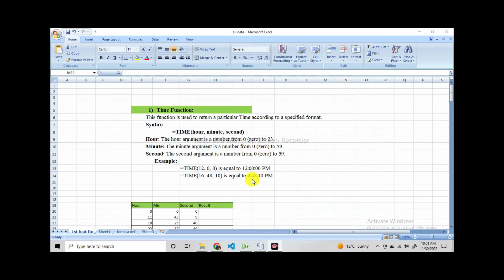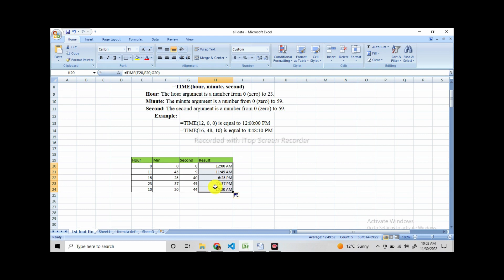Excel 2007 | Class 8 | What is TIME Function | Hindi/Urdu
Time Function:
This function is used to return a particular Time according to a specified format.
Syntax:
                  =TIME(hour, minute, second)
Hour: The hour argument is a number from 0 (zero) to 23.
Minute: The minute argument is a number from 0 (zero) to 59.
Second: The second argument is a number from 0 (zero) to 59.
               Example:
  =TIME(12, 0, 0) is equal to 12:00:00 PM
  =TIME(16, 48, 10) is equal to 4:48:10 PM